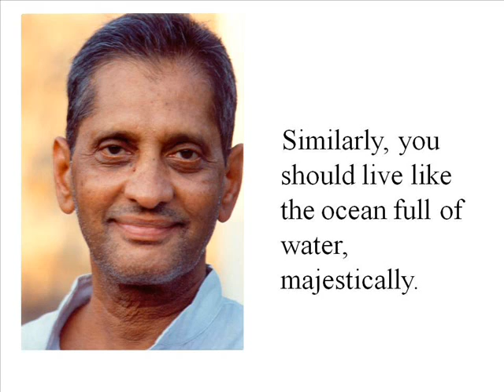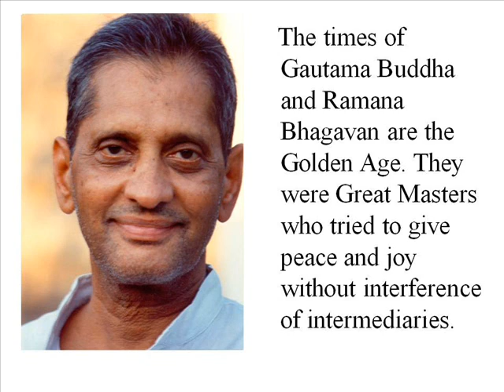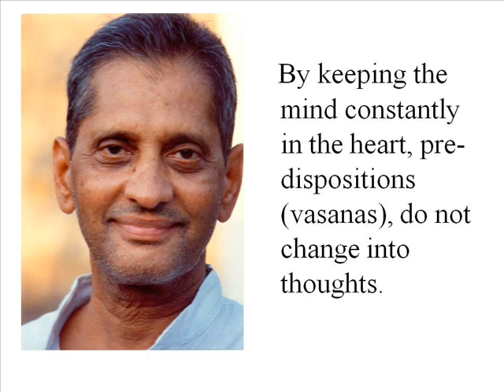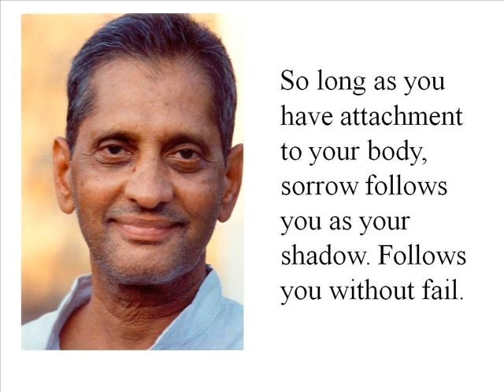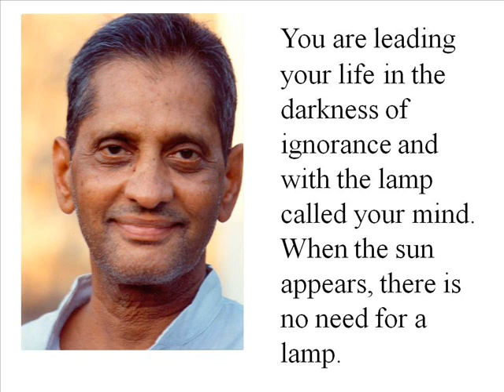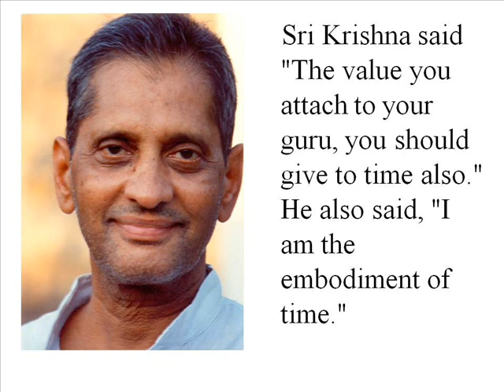Never Mind Quotes of Nanna Garu Part 2